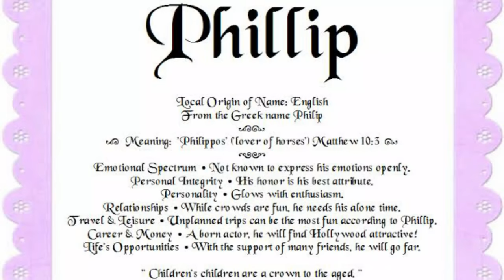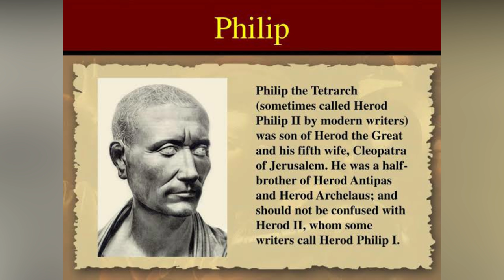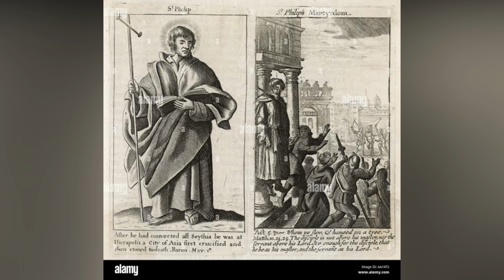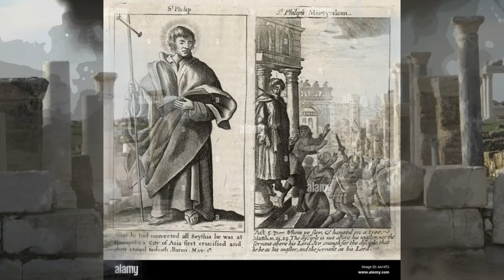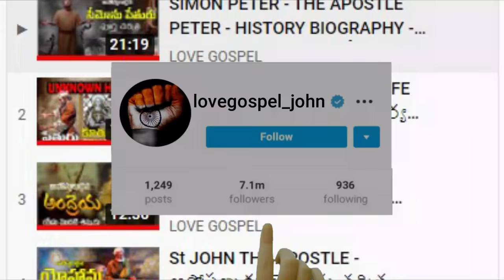Saint PHILIP the Apostle HISTORY - అపోస్టలుడైన ఫిలిప్పు చరిత్ర - ministry and Biography of Philip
కురేనీయుడైన సీమోను - SIMON OF CYRENE - సిలువ మోసిన వ్యక్తి - Who carried Jesus's Cross to Golgotha

Saint BARTHOLOMEW The Apostle - అపోస్తలుడు బర్తలోమయి చరిత్ర
 HISTORY OF BARTHOLOMEW Who came to India

St JOHN THE APOSTLE - అపోస్తలుడు యోహాను చరిత్ర - Revelation, Gospel of John, Letters of John -PATMOS

Saint PHILIP the Apostle HISTORY - అపోస్టలుడైన ఫిలిప్పు చరిత్ర

HISTORY OF ANDREWS THE APOSTLE - SAINT ANDREW - అంద్రేయ - యేసు మొదటి శిష్యుడు  - ANDREWS BIOGRAPHY

Apostle JAMES HISTORY - అపోస్టలుడైన యాకోబు చరిత్ర

SAINT MATTHEW ( LEVI ) THE APOSTLE HISTORY - అపోస్తలుడైన మత్తయి చరిత్ర - MISSIONARY MARTYR BIOGRAPHY

APOSTLE JAMES THE LESS- SON OF ALPHAEUS అపొస్తలుడు అల్ఫయి కుమారుడగు యాకోబు చరిత్ర HISTORY &BIOGRAPHY

SAINT JUDE THADDEUS THE APOSTLE ( JUDAS ) - అపోస్తలలుడైన యూదా తద్ధయి చరిత్ర - HISTORY AND BIOGRAPHY

SIMON PETER Highlates - WIFE and DAUGHTER - పేతురు బార్య కూతురు చరిత్ర

Apostle PAUL --పౌలు-- HISTORY OF APOSTLES - BEST SHORT DOCUMENTARY

ELISHA MIRACLES - ఎలిషా ద్వారా అద్బుతాలు - DOUBLE PORTION OF SPIRIT FORM ELIJAH - PROPHETS IN BIBLE

ELIJAH POWER AND MIRACLES - ఏలీయా అద్భుతాలు & ఏలీయా శక్తి- Prophet Elijah - Double portion of Spirit

SIMON PETER - THE APOSTLE PETER - HISTORY BIOGRAPHY - Archaelogical history - సీమోను పేతురు చరిత్ర

BENEFITS AND SUFFERINGS OF FASTING ఉపవాసం ఉంటే శరీరంలో ఏమి జరుగును?

FASTING PRAYER  BLESSINGS AND BENEFITS  ఉపవాస ప్రార్ధన ఉపయోగాలు

FASTING PRAYER - ఉపవాస ప్రార్ధనలో ఏమి చేయాలి? ఎలా చేయాలి?

ఉపవాసం ఉంటే ఇవి అస్సలు చేయవద్దు - How to Fast and Prayer

Who is the first apostle in the world?
Who was the first apostle in the Bible?
apostle paul educational background
apostle paul married Saint Philip,
What is St Philip, the Apostle, known for?
What happened to the disciple Philip,
Bible say about Philip,
Why is Philip the Apostle important,
what is philip the apostle known for
philip the apostle biography,
philip the apostle cause of death,
philip in the bible verses,
characteristics of philip, the evangelist,
philip the apostle family,
philip the apostle feast day
philip in the book of acts,
apostle paul biography pdf
paul's life before christianity
what was apostle paul's occupation
how did paul become an apostle
how did paul the apostle die
What does the Apostolic Church believe?
What is an apostle at a church?
Is Catholic and Apostolic the same?
What are the rules of Apostolic Church?
apostle church near tanuku, andhra pradesh
apostle church near bhimavaram, andhra pradesh
apostolic
who founded the apostolic church
apostolic church rules
why i left the apostolic christian church
apostolic church near me
problems with the apostolic church
LOVE GOSPEL,LOVE GOSPEL MESSAGES,Jesus very last words,7th last word of Jesus,Jesus last words,went to heaven,jesus last words before he died,it is finished,jesus last words,jesus' last words,what are the 7 last word of jesus,seven last words,seven last words of jesus on the cross,matthew 3:15,meaning OF WORD,fulfill PROPHECY,matthew 3:15-17,GOOD FRIDAY
summary of the 7 last words
seven last words of jesus on the cross powerpoint
What are the 7 words Jesus spoke on the cross?
What is the 7th last word of Jesus?
sermon on the seven last words from the cross
seven sayings of jesus on cross with explanation pdf
seven last words of jesus with pictures

---LovingJOHN